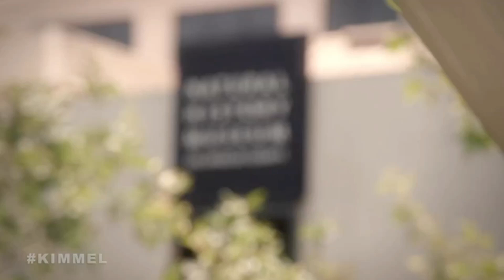Jimmy Kimmel Live! Jeff Goldblum/Teyana Taylor/The Mildred Snitzer Orchestra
Jeff Goldblum teaches children about Dinosaurs at the Natural History Museums of Los Angeles County.

Jeff Goldblum ("Plays Well with Others") talks and performs with The Mildred Snitzer Orchestra; actress Teyana Taylor (movie, "One Thousand and One");